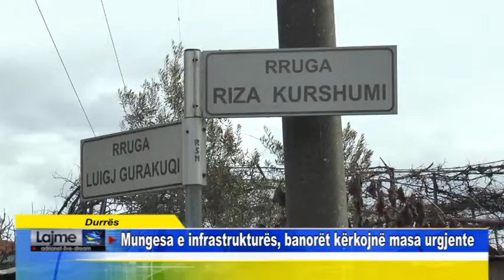Durrës Mungesa e infrastrukturës, banorët kërkojnë masa urgjente